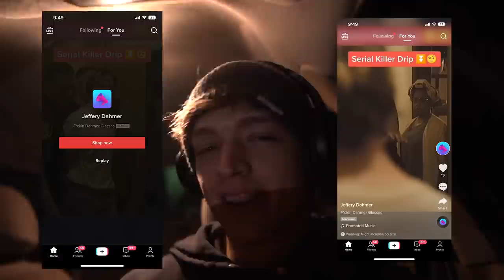Dealing With Overthinking in the Gym | Squats and Deadlifts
Today i attempt a squat session followed by a deadlift session and discuss how to deal with overthinking in the gym and with other things.

Powerlifting, Back Day, Lifting, Chris Bumstead, David Laid, Lexx Little, Posing, Bulking, Show Day, Olympia, Men's Physique Competition, Anthony Mantello, Vaughn Walker, Soosh, James english